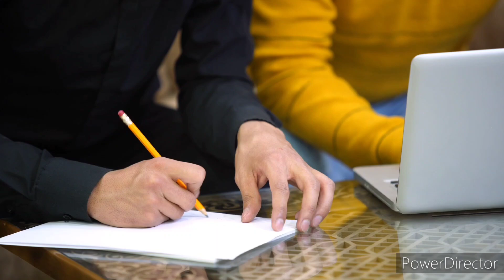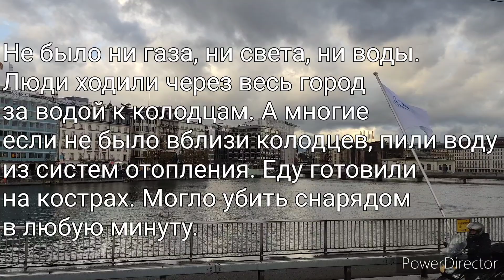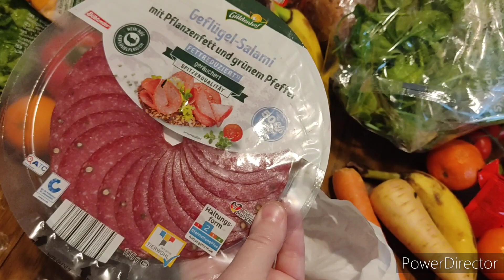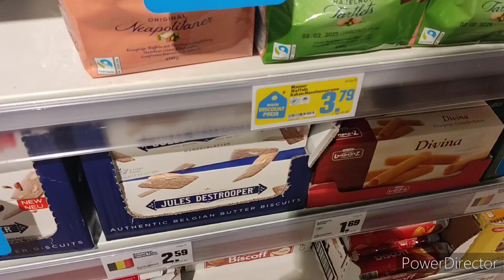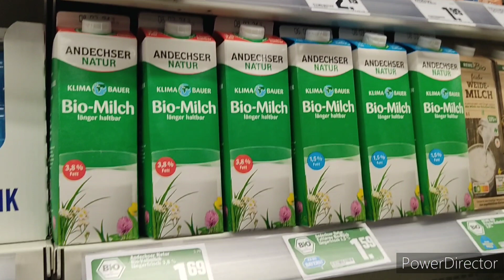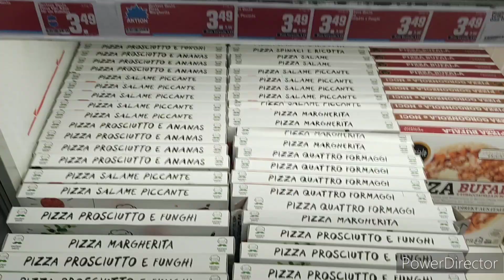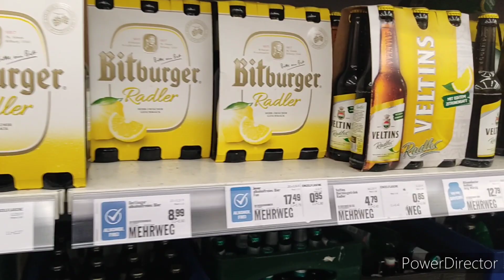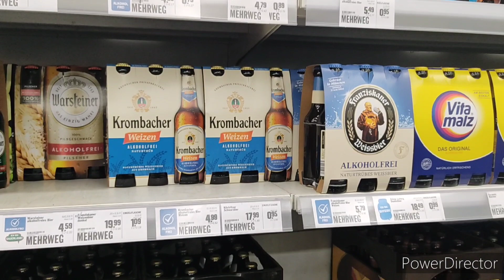Внимание Украинцы, вид на жительство в Германии приходит по почте. Берлин.